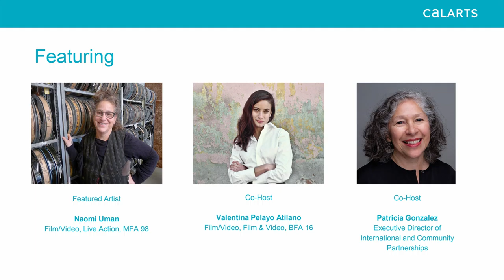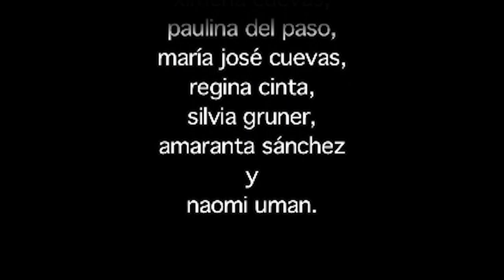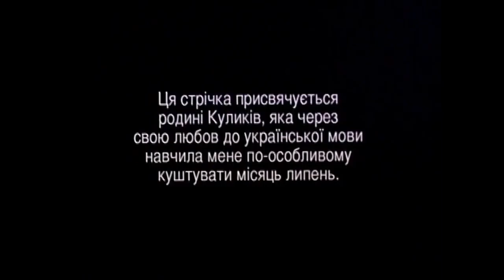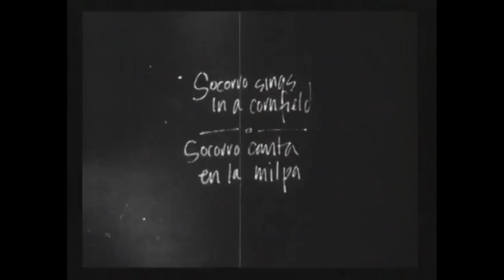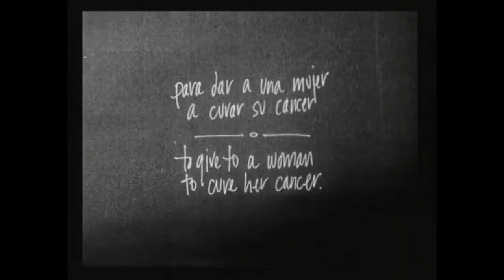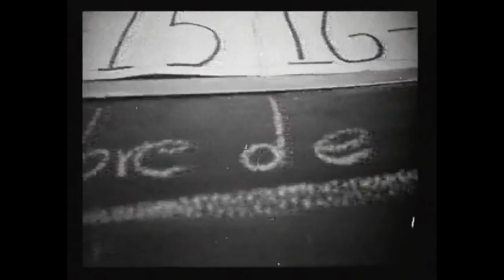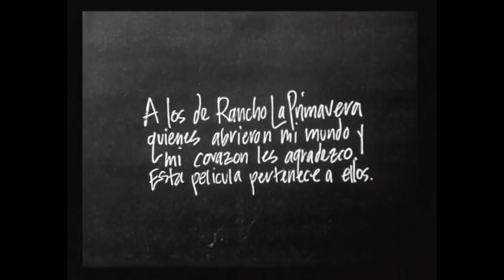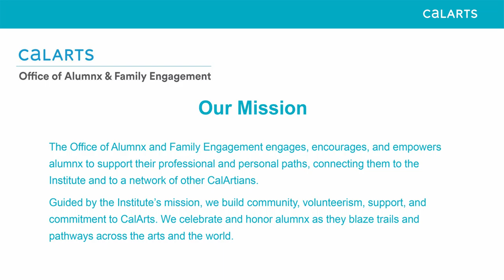Naomi Uman: A Gaze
CalArts International Salon
Ibero American Feminist Filmmaking

Featuring
Naomi Uman, Film/Video - Live Action - MFA 1998
Co-Hosted by Valentina Pelayo Atilano, Film/Video - Film and Video - BFA 2016 and Patricia Gonzalez, Executive Director of International and Community Partnerships

Produced in arrangement with Cineteca Nacional de Mexico

Naomi Uman
is a Mexican National and experimental artist producing work in a variety of mediums. As a filmmaker, her work is often marked by her signature handmade feminist aesthetic, which includes shooting, hand-processing, and editing her films with the most rudimentary of practices. An ethnographer, she submerges herself in the world of her subjects prior to filming them, not only seeking inspiration, but allowing the work to be organically influenced by this act.

Uman’s experimental documentary films have been exhibited at the Sundance and Rotterdam International Film Festivals, The New York Film Festival, and the San Francisco International Film festival among others. Her work has been screened at The Guggenheim Museum, The Whitney, The Smithsonian, and Mexico City’s Museo de Arte Moderno. She has received funding from the National Endowment for the Arts, The Guggenheim Foundation, The Mexico/U.S.A. Fund for Culture, and the Bank of Austria. She received her MFA in Live Action from CalArts School of Film/Video in 1998. Uman teaches at the Fine Art Museum in Mexico City, leading workshops in handmade filmmaking.